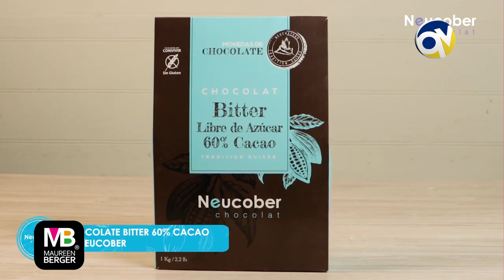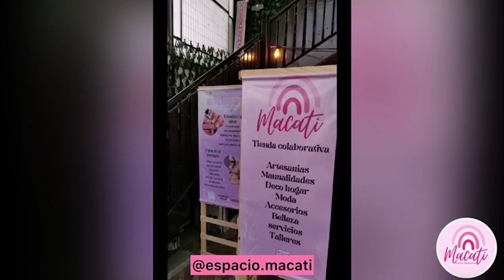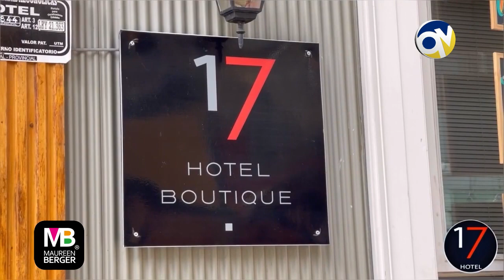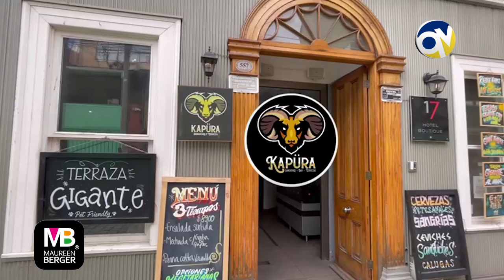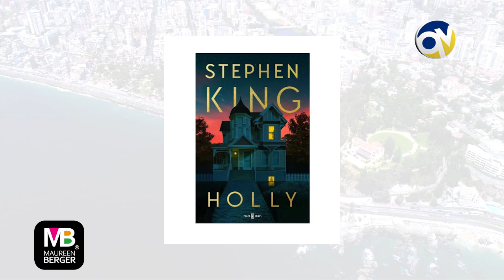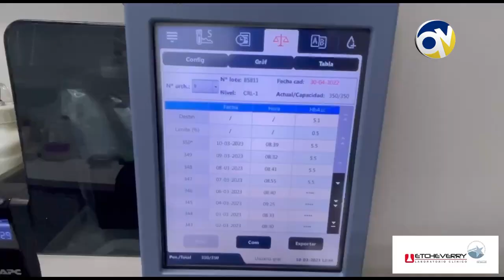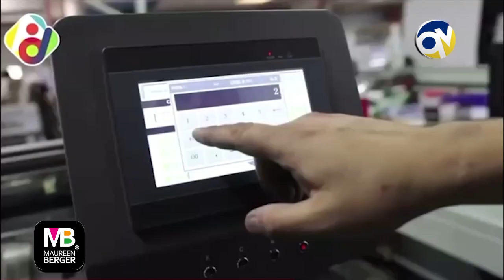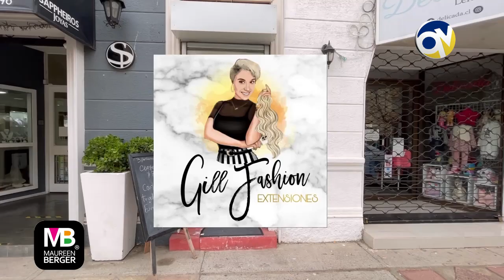Gente 16 noviembre 2023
Gente. Conduce Maureen Berger.